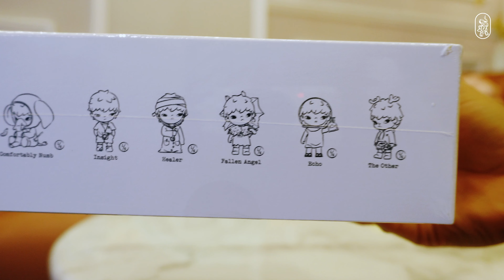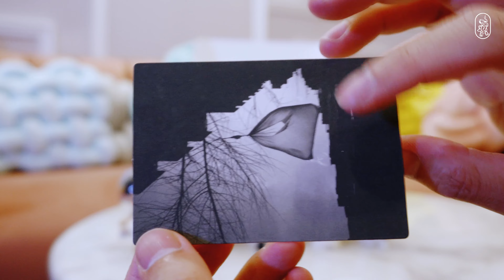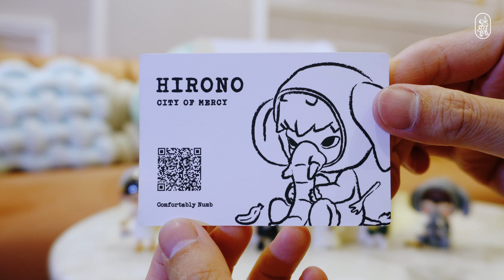แกะกล่อง Hirono City of Mercy Series Blind Box Unboxing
DETAILS
Brand: Pop Mart
Launch time: Dec.22th, 2022
Material: ABS/PVC
Size: Height about 5.9-11.4 cm
Age: 15 & up
The whole set contains 6 blind boxes
(There is no repeated figurine if you buy a whole set)
*A certain chance to win a secret edition

WHAT'S A BLIND BOX
1. Blind Box refers to the type of packaging that keeps the collectible toy as a mystery until it is opened. Blind boxes typically come in series that shows a collection; some figurines are rarer to find than others, these are referred to as "secret", "hidden" or "chase" figures.
2. If there is a secret figure in the box, one basic figure might be replaced randomly.